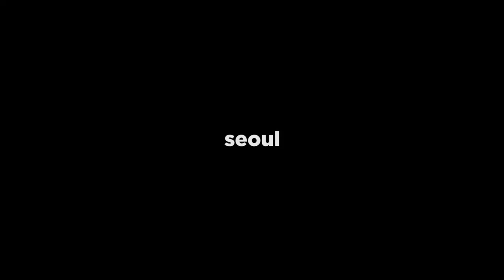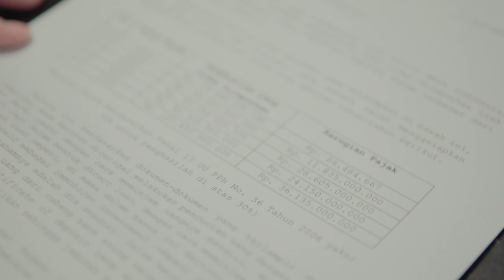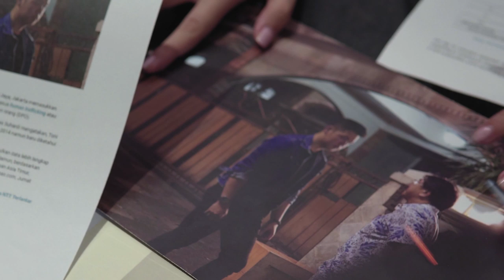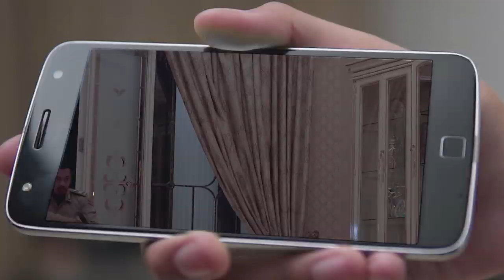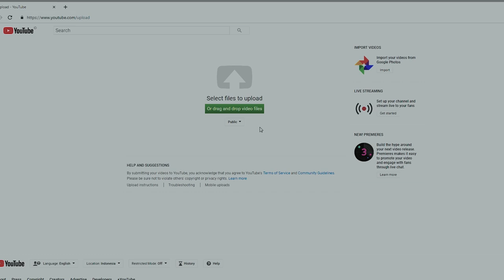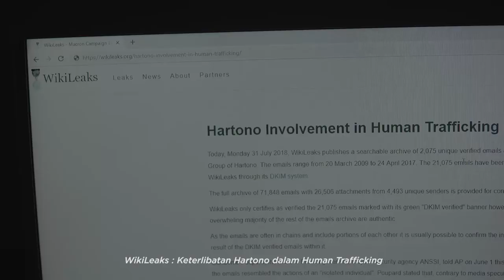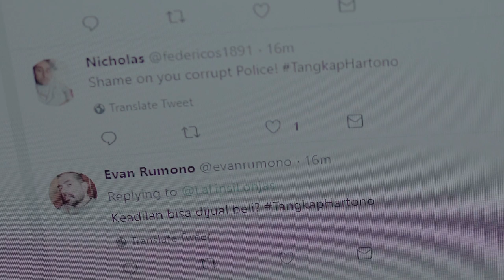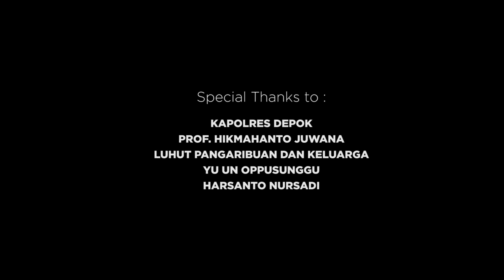Disclosure | Short Movie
Alisio, a young lawyer gets into trouble with a powerful international human trafficking syndicate. In order to survive, he needs to disclose the corrupt system to the public.

Director : Vincent Ricardo | Co-Writer : Vincent Ricardo & Carolina Parera | Director of Photography : Narisha Anindita | Assistant Director I : Marsha Maharani | Assistant Director II : Carolina Parera | Camera Operators : Martha Ester Ludovika & Ferry Irwandi | Sound Recordist & Boom Operator : Eros A Ihsan | Location Manager : Gina Wulandari | SFX Make Up Artist : Anjar Bella Setiowati